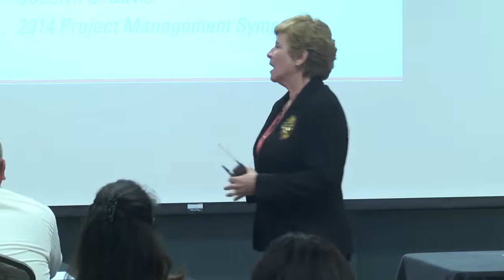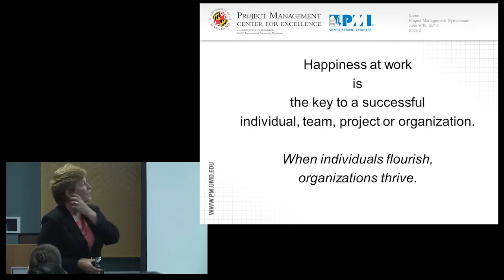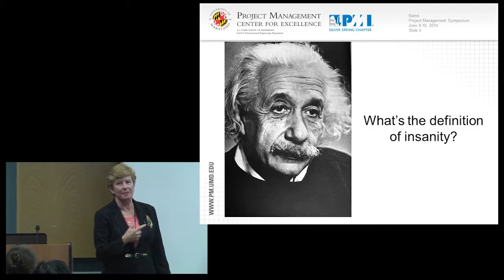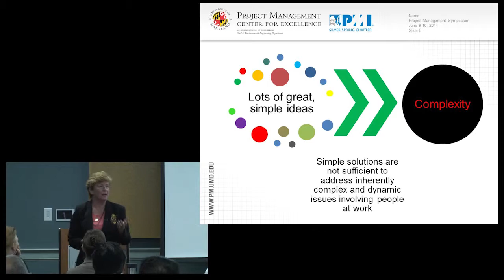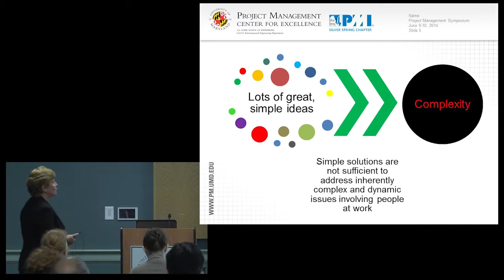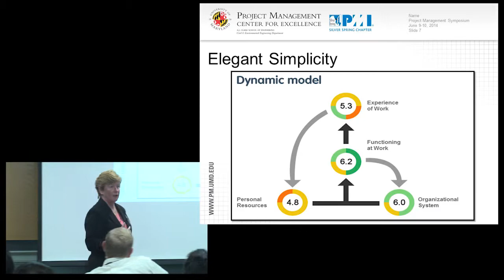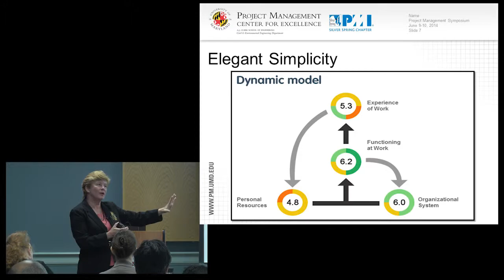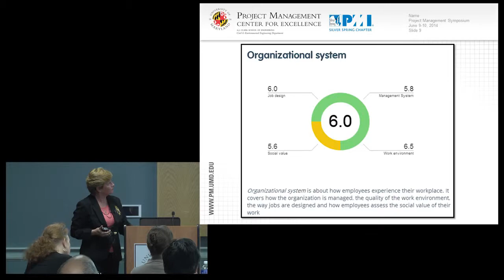Jocelyn Davis - Happiness at Work